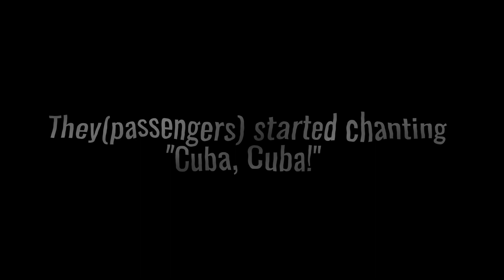The hijacking of 674: Part 4: Dangerous Approach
In 1982, my father's plane was hijacked by a Cuban criminal who intended to force the pilot to fly him back to Cuba.  In this series, I go into detail about the circumstances surrounding the events of the hijacking.

In this episode, the hijacker is determined to get to Cuba.  He wields a molotov cocktail and continues to assault the cabin crew.  What will the few intrepid passengers do when their lives are on the line?  Be sure to watch all the episodes of this captivating documentary series.

Related Subjects:
True Crime
Airplane Hijackings
Hijacking Documentary Series
Crime
Documentary
Hijacking
Airplane
Mystery
Investigation
Thriller
Suspense
FBI
CIA
Terrorism
Hijacker
D.B. Cooper
Unsolved
Cold Case
Investigation Discovery
Crime Scene
Forensic Science
Evidence
Criminal Minds
True Detective
Law Enforcement
Crime Investigation
Crime Scene Investigation
Crime Drama
Crime Thriller
Crime Mystery
Crime Documentary
Crime Story
Crime Fiction
Crime Novel
Crime Book
Crime Writer
Crime Author
Crime Blog
Crime Podcast
Crime Channel
Crime News
Crime Report
Crime Article
Crime Analysis
Crime Statistics
Crime Story
Crime Fiction
Crime Novel
Crime Book
Crime Writer
Crime Author
Crime Blog
Crime Podcast
Crime Channel
Crime News
Crime Report
Crime Article
Crime Analysis
Crime Statistics
Crime Prevention
Crime Solution
Crime Justice
Crime Punishment